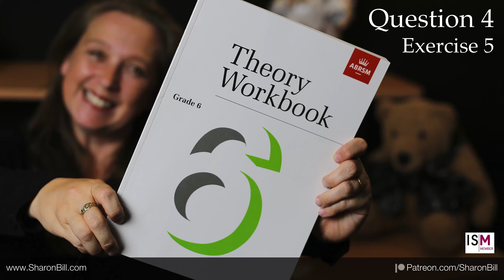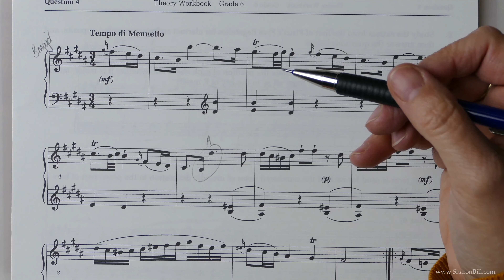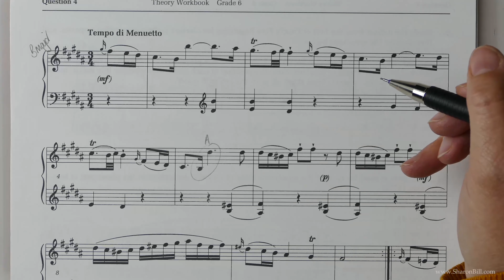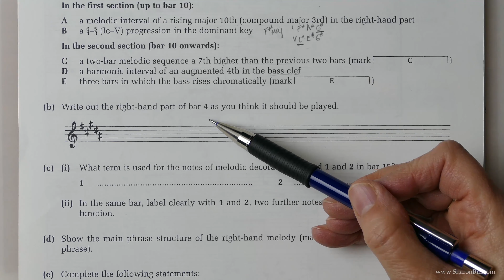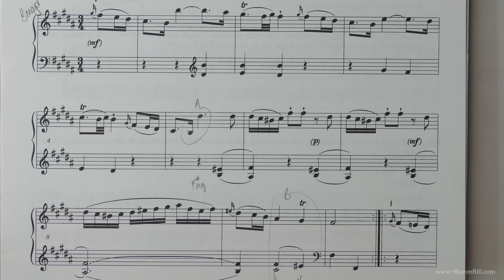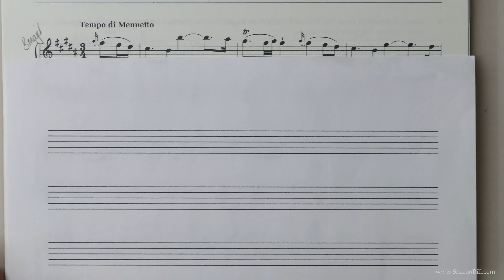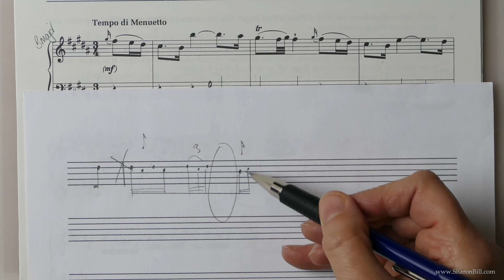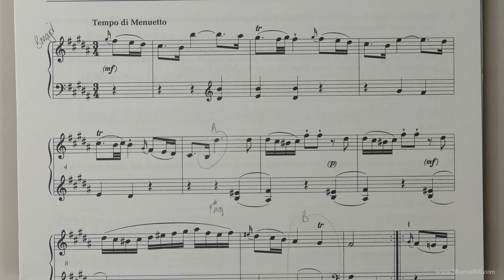ABRSM Grade 6 Music Theory Question 4, Harmonic Analysis of a Short Extract - Ex 5 with Sharon Bill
In this music theory lesson I explain all you need to know to successfully answer ABRSM Grade 6 Question 4 Exercise 5 -  Harmonic Analysis of a Short Extract. This is where we really start to peel back the layers of music to see what was in a composer’s mind. I demonstrate how to easily find and explain chords, phrase structure and melodic devices. I explain all that needs to be understood to fully answer this question. Sample examples from this lesson are included in this short video.

My new books are now available via Amazon worldwide

Amazon.co.uk
Harmony and Composition

Amazon.com
Harmony and Composition

All the information for my Tuition and Books can be found via the following: